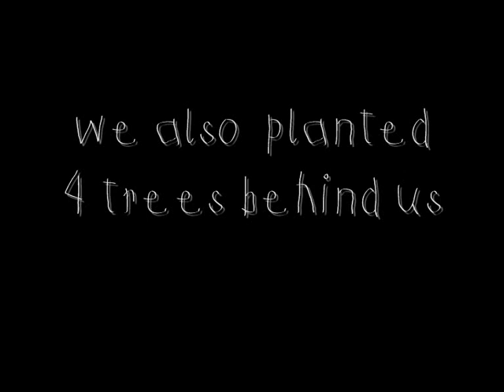"Gimme" by Newbery Park Primary School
This video was made by a year 6/7 class at Newbery Park Primary School, as part of the Conservation Ark "Zootube Competition". to find out more and to vote for your favourite!